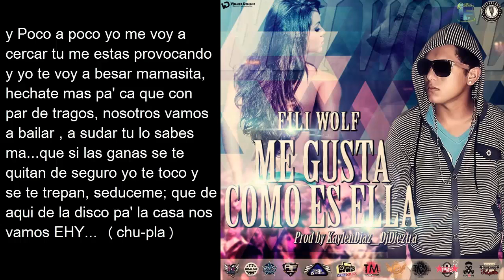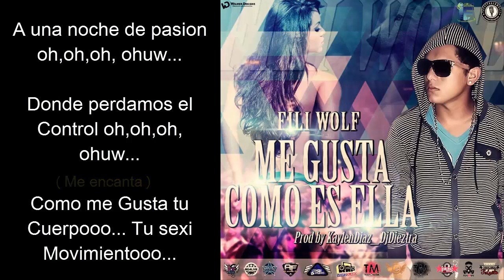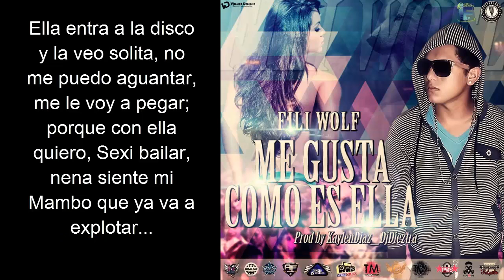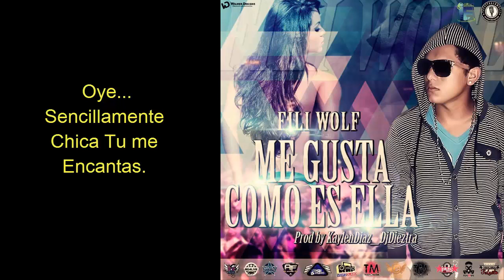Fili Wolf - Me Gusta Como Es Ella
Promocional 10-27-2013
Tepuytrackmusic DjDieztra
InteligenciaStudio KaylenDiaz